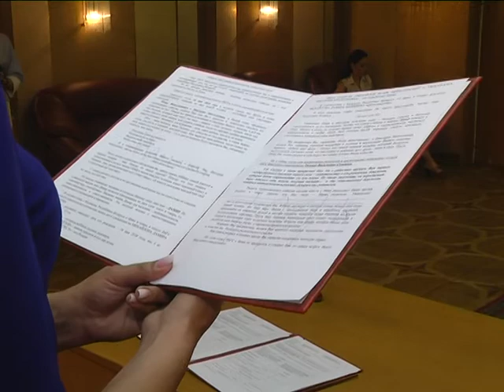2018-06-05 г. Брест. Торжественная регистрация новорожденных. Новости на Буг-ТВ.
Торжественная регистрация новорожденных прошла  в загсе Брестского горисполкома.
Сделать жизнь самых маленьких жителей нашей планеты счастливой и безопасной – пожалуй, главная задача современного общества. И с ней взрослые, в большинстве случаев, справляются на «отлично», заботясь и оберегая своих детей и воспитанников.
Добрая и трогательная традиция – торжественная регистрация новорожденных прошла  в загсе Брестского горисполкома, свидетелями трогательной церемонии стали и наши корреспонденты.